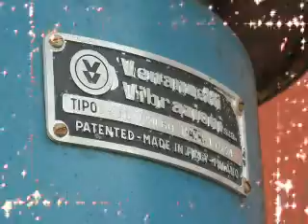Happy Birthday, Sam!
Michigan! Where wine and vine meet..